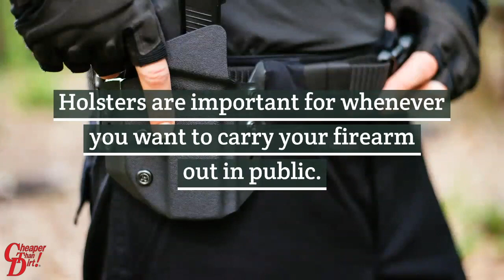7 Types of Gun Holsters You Should Consider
Holsters are important for whenever you want to carry your firearm out in public. Here are the different types of holsters and which one you should own for each. (Read the full article